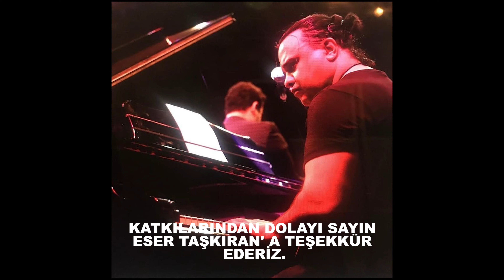TEBESSÜM - DEFNE KARCI ( COVER )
Herkese Merhaba,
Söz ve müziği Sayın Fatih Peşmen 'e ait olan bu güzel parçayı vokalde kızım Defne Karcı söyledi, geri vokallerde eşim ve ben, klasik gitarda ben ve piyanoda kıymetli müzisyen abim Sayın Eser Taşkıran bize eşlik etti. Sayın Fatih Peşmen ve Eser Taşkıran'a çok teşekkür eder, parçayı beğenilerinize sunarız :-)

Vokal: Defne Karcı
Geri Vokaller: Defne Karcı, Berna Aydoğan Karcı, Ali Ozan Karcı
Piyano: Eser Taşkıran
Klasik Gitar: Ali Ozan Karcı
Kayıt, Düzenleme, Mix ve Mastering: Ali Ozan Karcı

Onvox Studio 2021